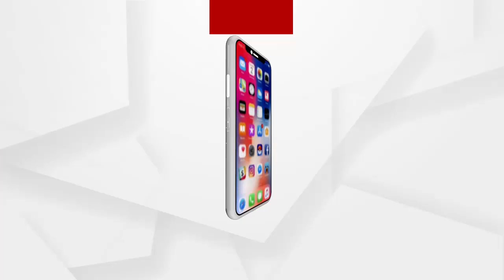ନିଖୋଜ ଶିଶୁଙ୍କୁ ଖୋଜିବାରେ ଆମ ରାଜ୍ୟ ବହୁତ ପଛରେ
| Justice for Paree ନିଖୋଜ ଶିଶୁଙ୍କୁ ଖୋଜିବାରେ ଆମ ରାଜ୍ୟ ବହୁତ ପଛରେ : ରାଜ୍ୟ ଶିଶୁ ଆୟୋଗ ଅଧିକାରୀ